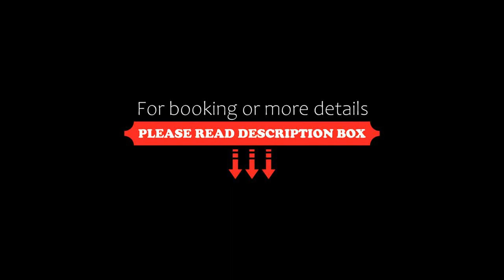Casa Go'El, Chiaramonte Gulfi, Italy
About Property:
With garden views, Casa Go'El is set in Chiaramonte Gulfi and has a restaurant, a 24-hour front desk, bar, garden, sun terrace and outdoor fireplace. With pool views, this accommodation provides a patio. The bed and breakfast offers rooms with air conditioning, free private parking and free WiFi.

Featuring views of the inner courtyard, all units in the property come with private entrance and a private pool. Some of the units fe...
Property Type: Hotel
Address: contrada fontazza chiaramonte gulfi - via scornavacche, 97010 Chiaramonte Gulfi, Italy
Searching For
1. Casa Go'El - Chiaramonte Gulfi - Italy
2. Casa Go'El - Chiaramonte Gulfi - Italy Address
3. Casa Go'El - Chiaramonte Gulfi - Italy Rooms
4. Casa Go'El - Chiaramonte Gulfi - Italy Amenities
5. Casa Go'El - Chiaramonte Gulfi - Italy Offers and Deals
Audio Credit:
Track Title: Blank Slate
Artist: VYEN